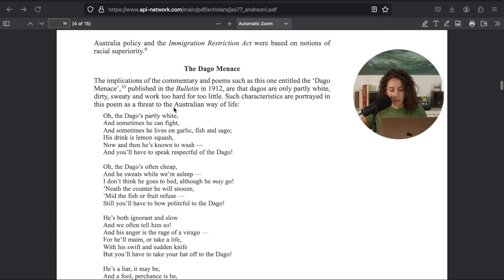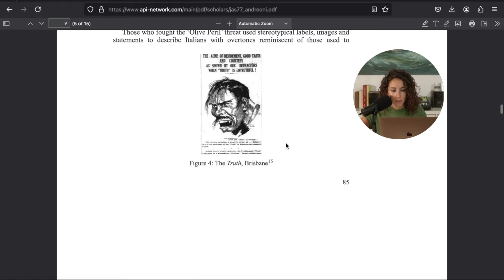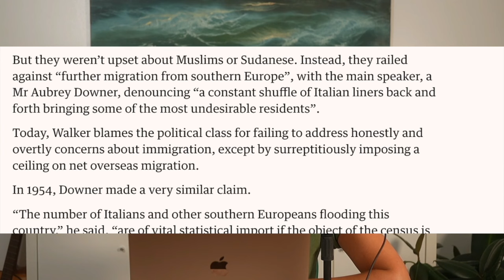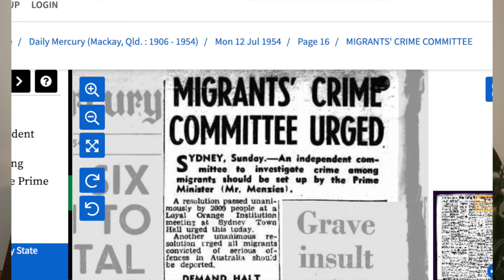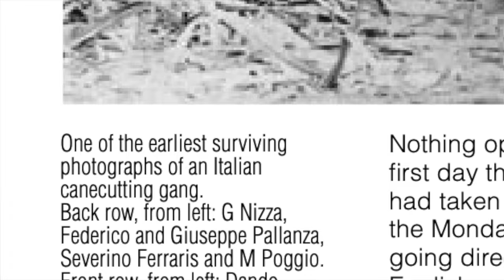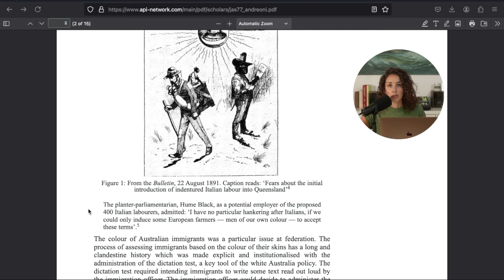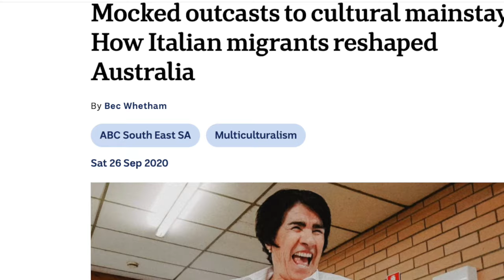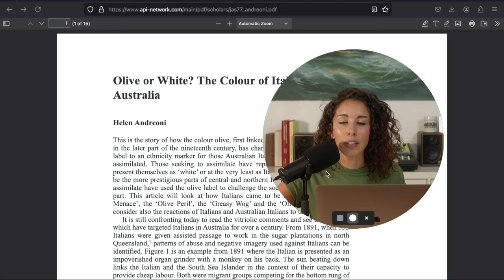How Italians became White (in Australia)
My favorite books

Are  Italians white? It’s a question that might sound odd today, but for Italian immigrants in Australia, the answer wasn’t always so simple.

Select Sources:
Ricatti, Francesco. Italians in Australia: History, Memory, Identity. Palgrave Pivot, 2018. ISBN 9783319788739 (eText), ISBN 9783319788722 (Print)

Some Reflections on Italian Immigration into Australia
N. O. P. Pyke
The Australian Quarterly, Vol. 18, No. 4 (Dec., 1946), pp. 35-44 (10 pages)